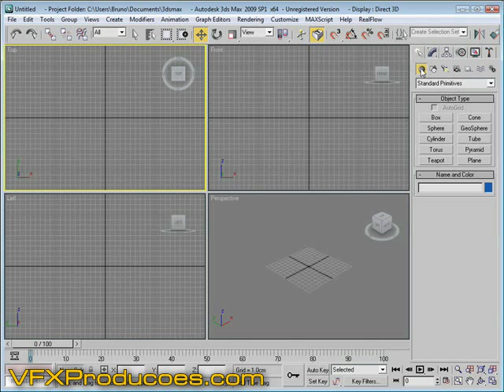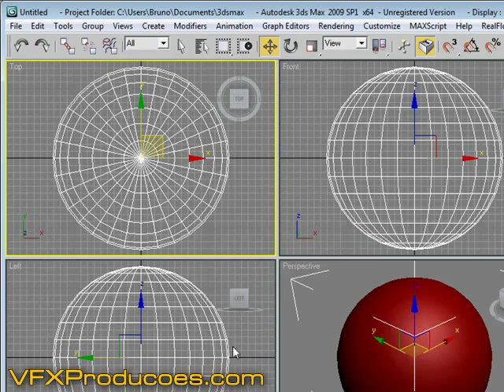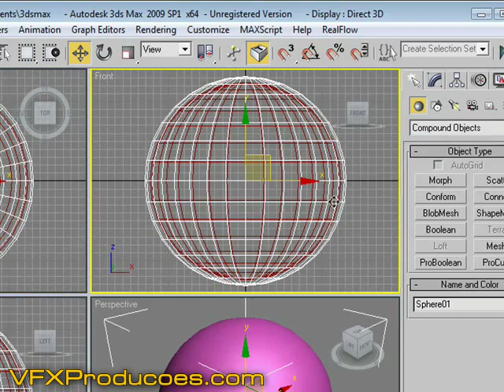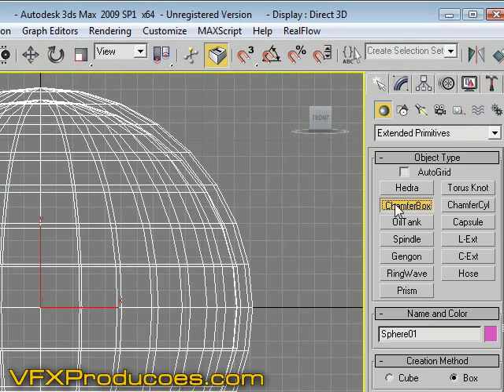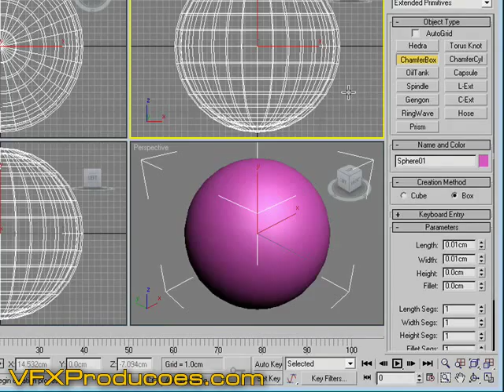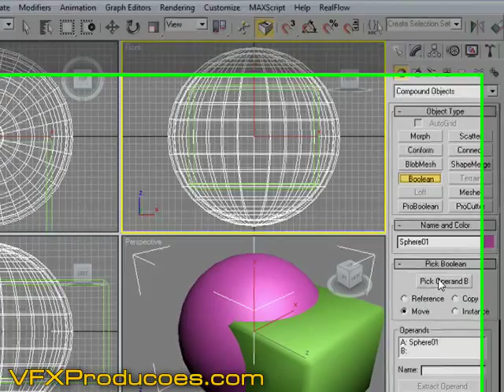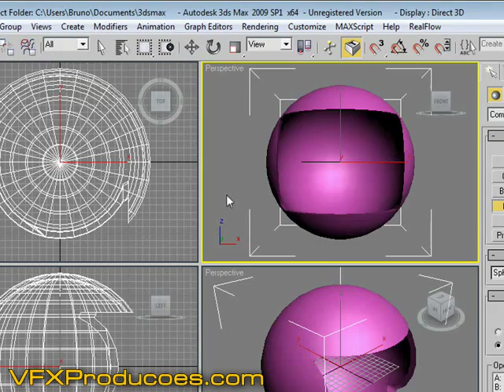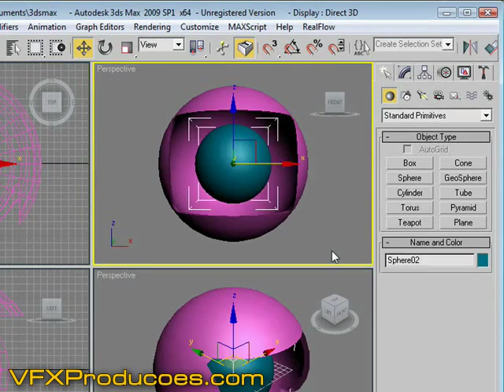Tutorial Logo Rede Globo - 3D Studio Max PT 2/4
modelagem da logo da rede Globo no 3D Studio Max